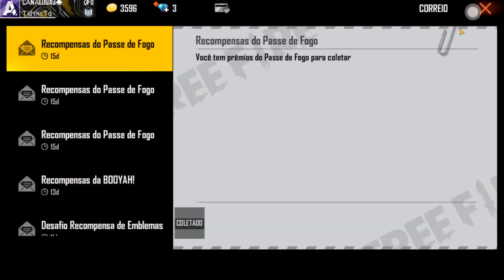OFICIAL! GARENA VAI ENTREGAR AS 10 SALAS PERSONALIZADAS DE GRAÇA NO FREE FIRE! SAIBA COMO PEGAR!